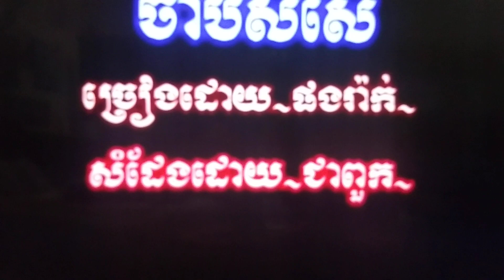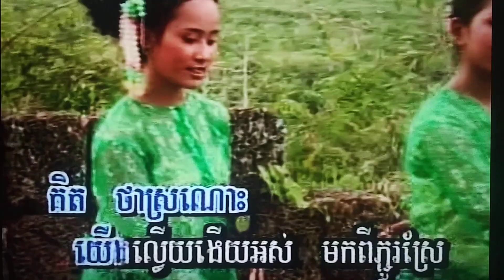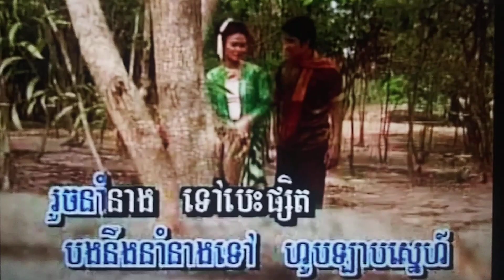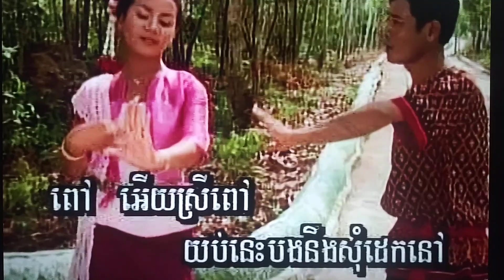February 12, 2024